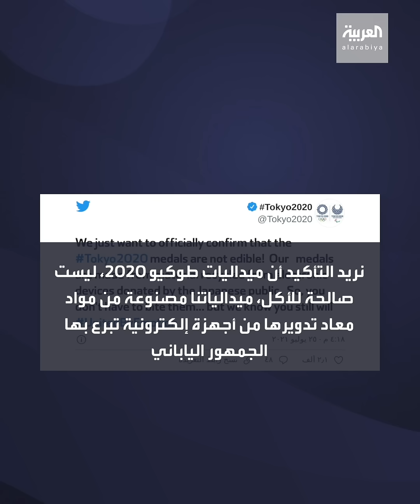لماذا يعض الفائزون بأولمبياد طوكيو الميداليات؟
"ليست صالحة للأكل".. تحذير طريف للفائزين في أولمبياد_طوكيو من عض الميداليات بعد التتويج